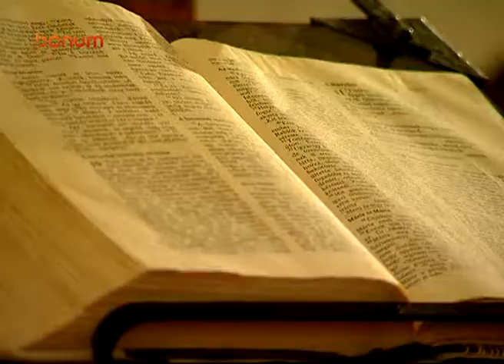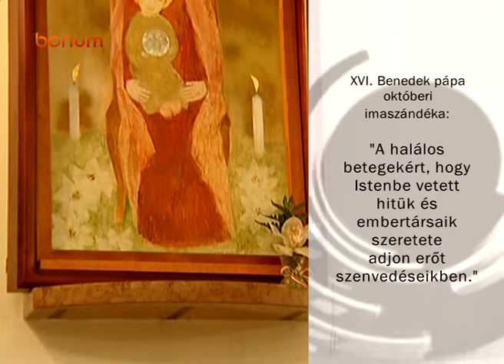intentio_papai_altalanos_isz_oktober.wmv